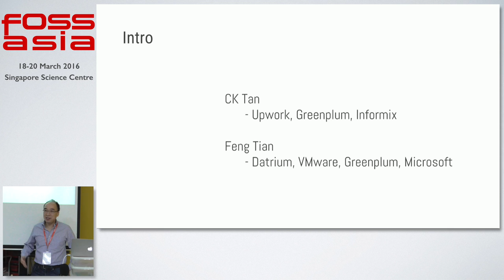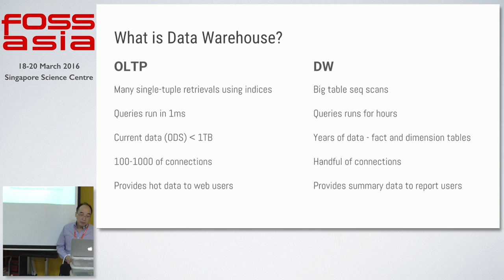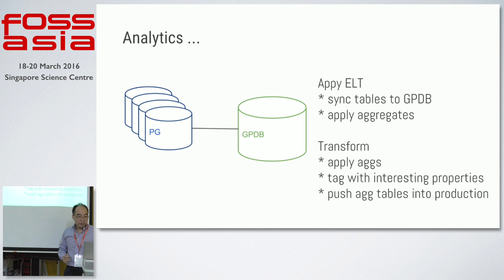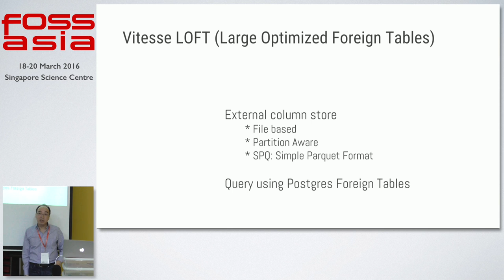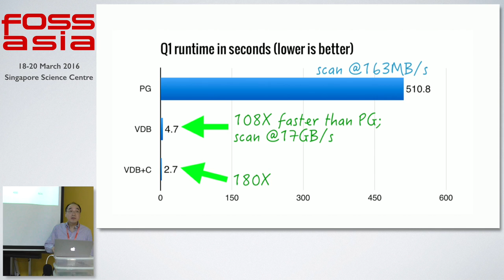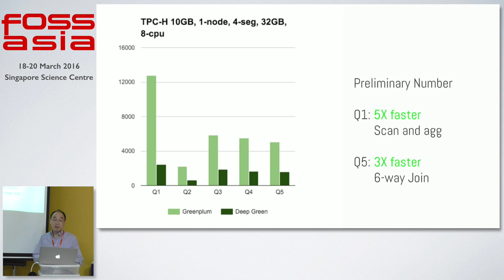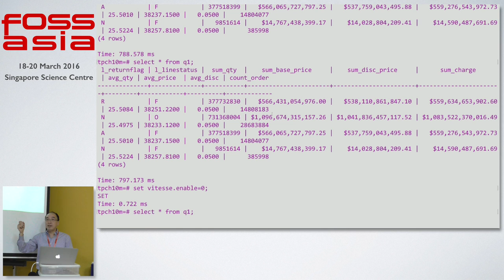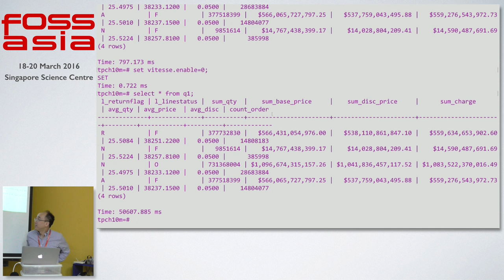Data Warehouse in a PG / Greenplum / Vitesse DB environment - CK Tan - FOSSASIA Summit 2016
Speaker: CK Tan (Vitesse Data)

About CK Tan:

CK Tan is Founder at Vitesse Data, a database startup in Silicon Valley that provide data processing accelerators for Postgres, Greenplum DB and Spark. CK was Director of Data Services at Elance-oDesk (now Upwork) where he ran the data group. Prior to that, he was Sr Architect at Greenplum. Early in his career, CK worked on MPP database at Informix XPS. Before Informix, he worked as a research staff at UW-Madison Database Research on Shore Storage Manager and Exodus Storage Manager.